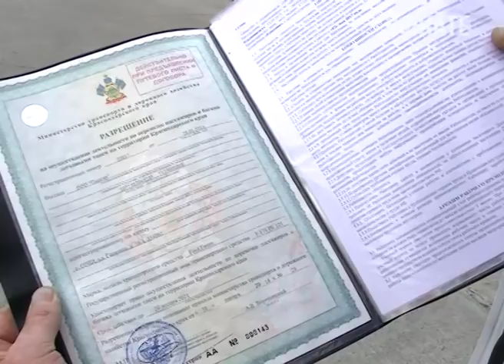В Сочи ищут "бомбил". Новости Сочи Эфкате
Специалисты департамента транспорта города совместно с представителями ГИБДД и УВД Сочи в преддверии курортного сезона продолжают активно проводить рейдовые мероприятия по выявлению нелегальных перевозчиков такси. Несколько раз в неделю, причём одновременно во всех районах курорта, проходят подобные проверки.
Сочи. Новости.
Телеканал Эфкате.